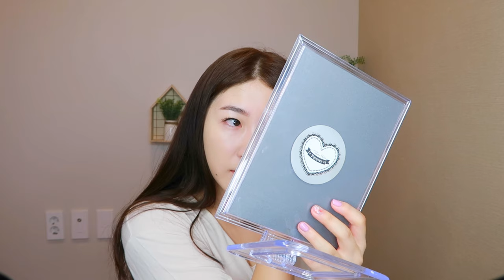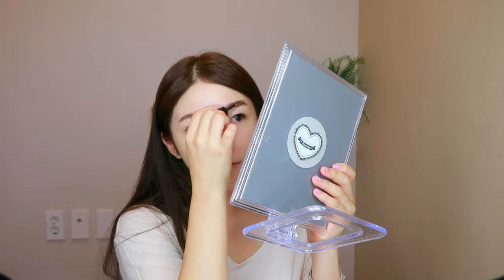【Get Ready With Me】結婚式当日！一緒にメイクしよう♥ MY WEDDING DAY MAKE UP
▼今日の動画
当日も、撮りました！笑
オープニングが外れてしまいいきなりすっぴんでのスタートでごめんね！笑
この間のデパコスやキャンメイク等のプチプラ、新しいアイテムをたくさん使ってのウェディングメイクにしてみたよ♥
人生に一度の、大切な日のメイク、自分でできて、そして動画に残せて幸せでした！
ドレスに合わせての完成形は、結婚式の動画今度載せるのでお楽しみに！♥

【最近の購入品】秋仕様なデパコスからプチプラなアイテムまで♥Recent Haul